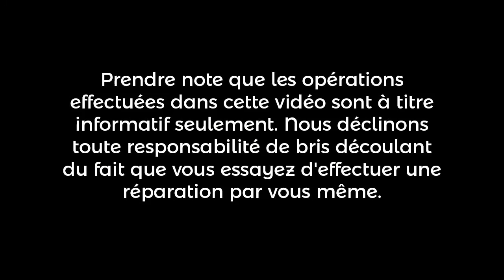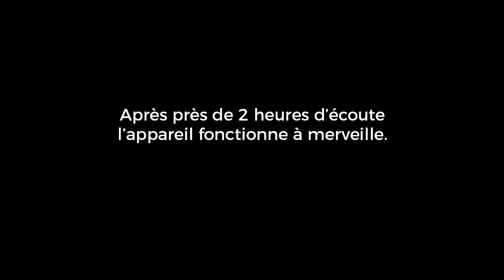Harman Kardon AVR-745 | SJC Électronique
Diagnostic et réparation d'un amplificateur de marque Harman Kardon, modèle AVR-745. Le client se plaint que le volume monte sans raison. Nettoyage au Deoxit du potentiomètre pour le volume. Réparation du branchement de la sortie négative de haut-parleur SL (Surround Left). Effectué une réinitialisation aux paramètres d'usine. Laissé l'appareil fonctionnée une heure pour vérifier le problème de volume.  Tout est OK